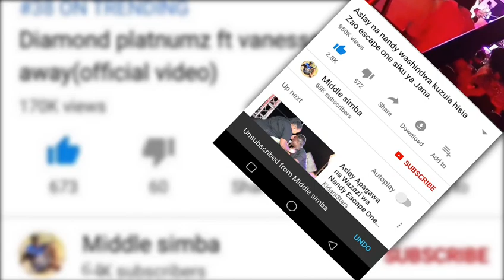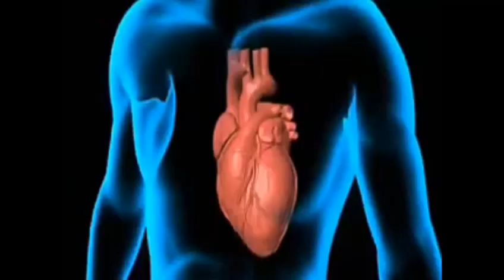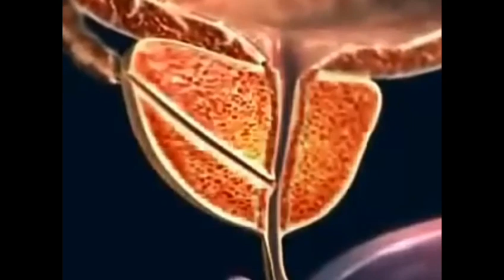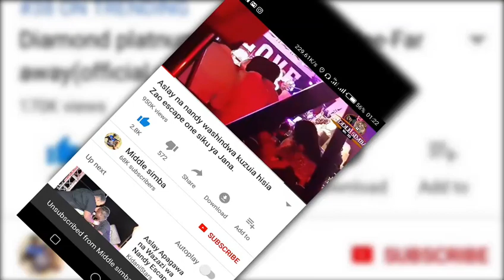DIAMOND:ZARI NA HAMISA MOBETTO NAWAPENDA WAPATANE/TUNAKUFA MAISHA MAFUPI